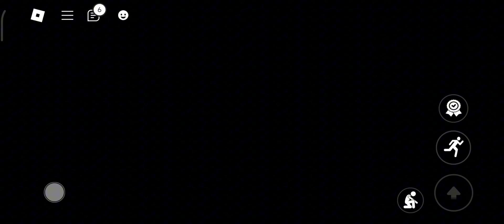Red vs Blue Flag Wars Fight